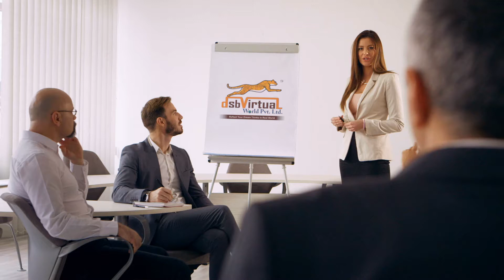dsbVirtual World Private Limited - Drawing Board Woman Presenting Illustration